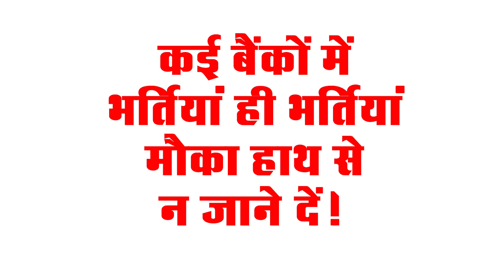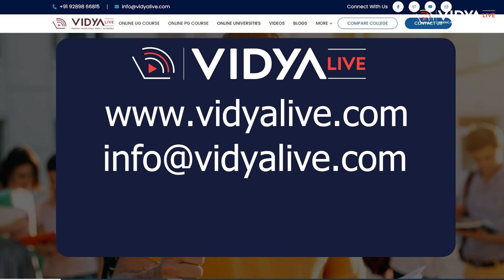बैंको में भर्तियाँ ही भर्तियाँ , मौका हाथ से ना जानें दें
आप सभी स्टूडेंट्स के लिए बड़ी खुशखबरी है। आप सबके लिए बैंको में बम्पर वेकेंसी आई है। आप इस वीडियो को पूरा देखें और जाने पूरी जानकारी।
Vidya Live से जुड़ने के लिए:
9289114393 से WhatsApp चैट बॉक्स में टाइप करें "Help"
 Vidya Live की आधिकारिक मोबाइल नंबर – 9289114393